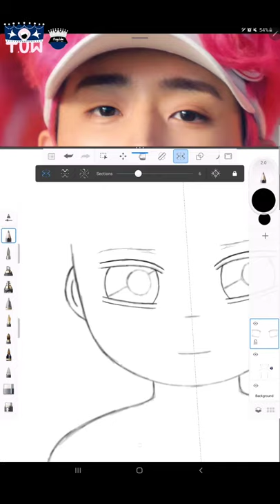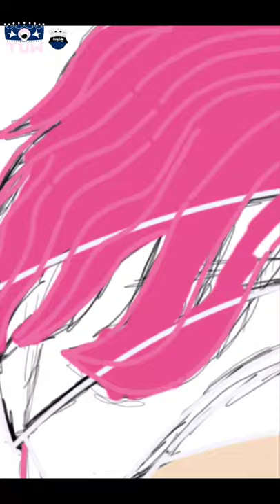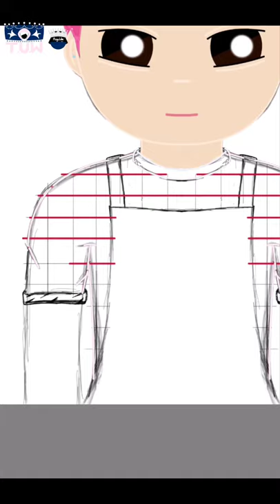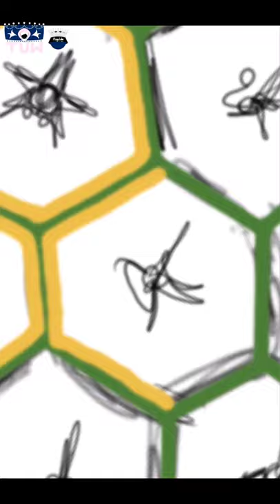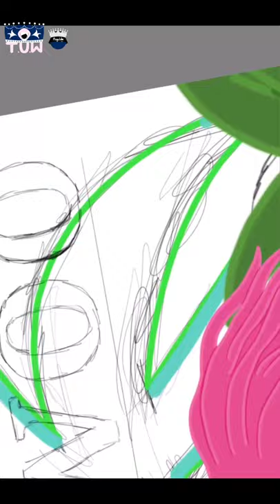DRAWING THE BOYZ SUNWOO